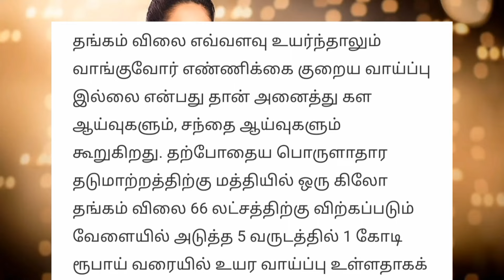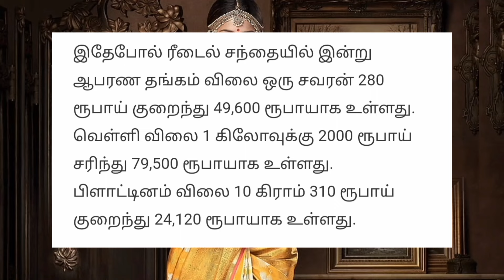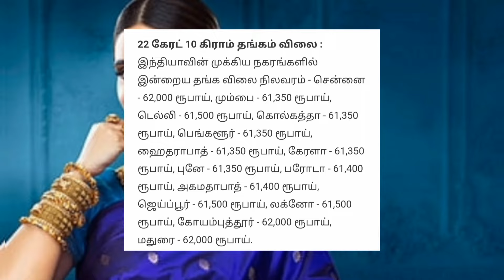GOLD சரசரவென சரிந்த தங்கம் விலை??? | GOLD RATE TODAY IN CHENNAI | SILVER RATE TODAY | 23.03.2024